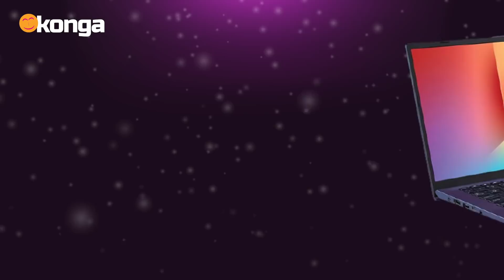Today Only! Price Meltdown On Dell, Lenovo & ASUS Laptops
It's the Biggest Sale of The Year in Nigeria - Konga Yakata 2020 and we have slashed prices on all your favourite computer brands - HP, Lenovo, Dell & HP.

Hurry and take on the amazing offers on Konga.com.

FREE Nationwide Delivery, Payment on Delivery, 7-days Return Policy